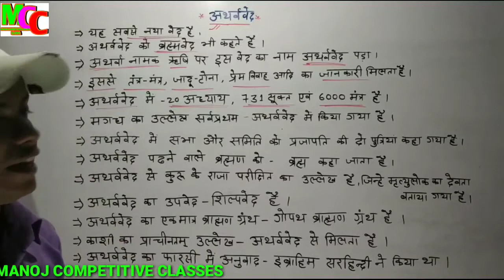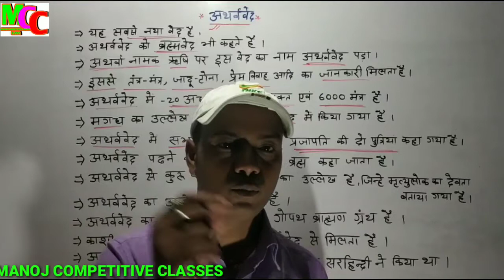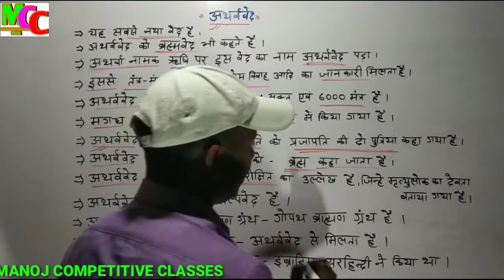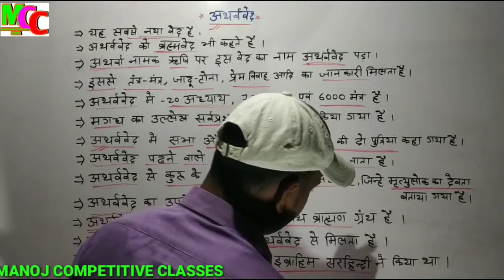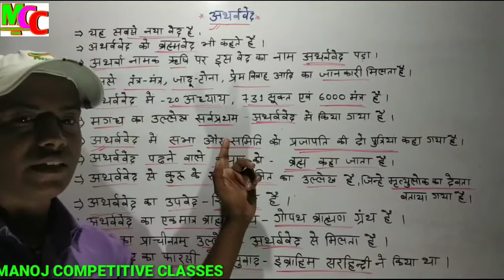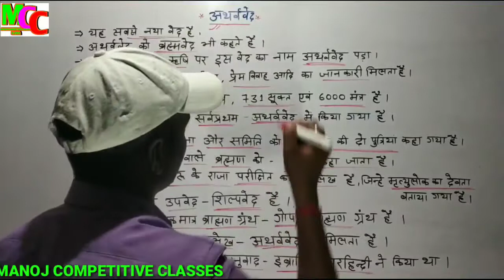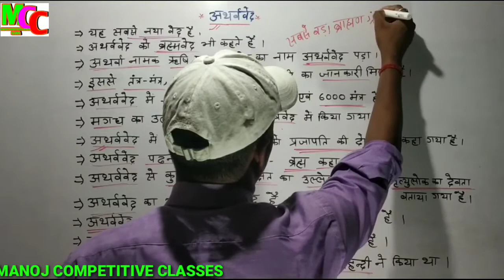अथर्ववेद_Atharvaveda | अथर्ववेद का सम्पूर्ण जानकारी _ Full Details About Atharvaveda |प्राचीन इतिहास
Topic :- Atharvaveda